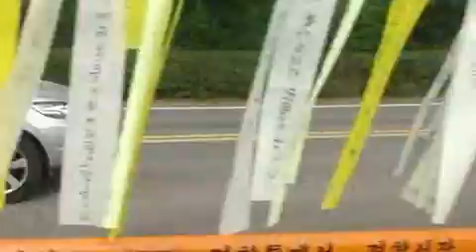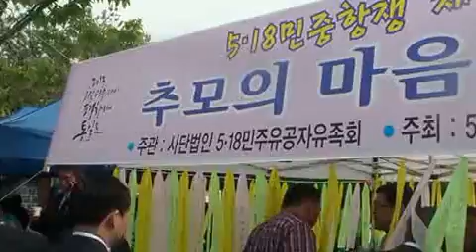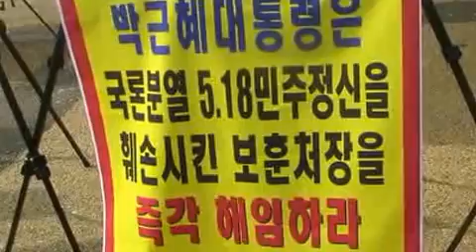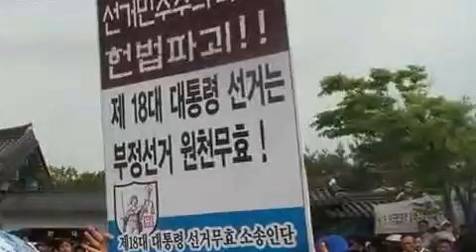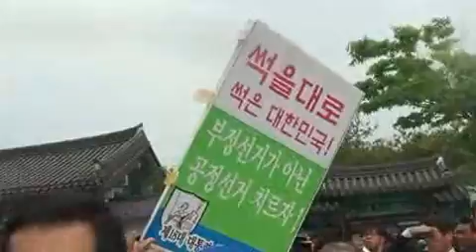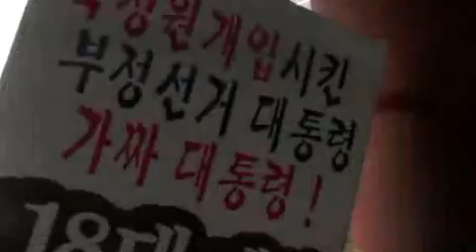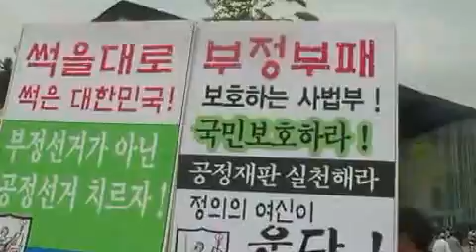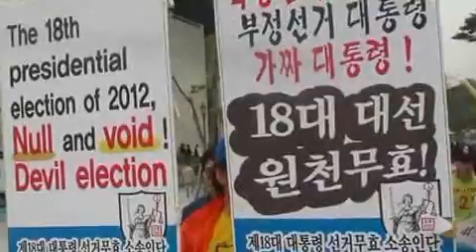518민주항쟁기념식과선거무효소송홍보전1편